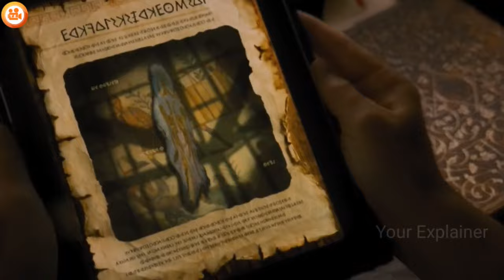Gods Arrive Again On Earth To Wipe Out Mankind | How To Beat Titans | Film Explained In Hindi/Urdu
Storyline - Percy Jackson: Sea of Monsters (2022)
I truly loved Percy Jackson when I was a kid. And this a true joy as film, from the story and all the different journeys the heroes have to go through.

Credits-
Director - Thor Freudenthal
Writers - Marc Guggenheim and Rick Riordan
Stars - Logan Lermanand Alexandra Daddario and Brandon Jackson